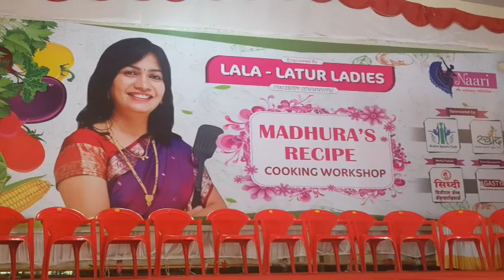लातूर वलॉंग | लातूरकर खूप भारी | Latur Vlog | A day in my Life | Live Cooking | MadhurasRecipe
recipe/marathi-video-recipes